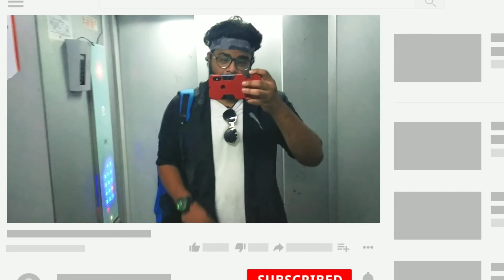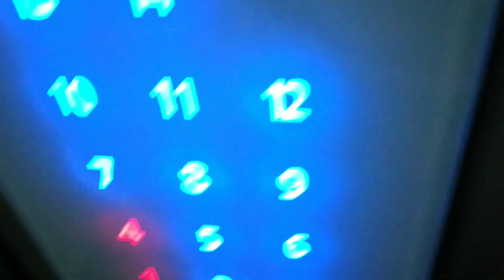Vlog 6 | LONAVALA RESORT | FAMILY DAY 🤍🥳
Lonavala Resort
Arya Villa
Family day

Time code
0:00 - Intro
0:40 - Video starts
1:00 - Drive
1:57 - Khandala
2:30 - View
3:30 - lake
3:53 - Villa
4:02 - Pool
4:25 - Home Tour
5:55 - Terrace View
6:30 - Parking
7:20 - Food
8:43 - Going Back
9:13 - View
10:00 - Khandala
10:55 - Reach Back
11:38 - Outer

Song : Alan Walker and Ava Max - Alone Pt II

To Those Who don't Know me Here is a Short Intro...
I'm a Aviation Student Studying in Pune, Hometown Mumbai, Panvel
My Dream and Aim was to become a Commercial Pilot but unfortunately Due to financial Conditions I Changed my direction to Aviation Industry Ground  BBA Aviation Management
So guys That's it Also i do have hobbies like Playing Instruments and Techniques
Chase your Dream Fly high!!